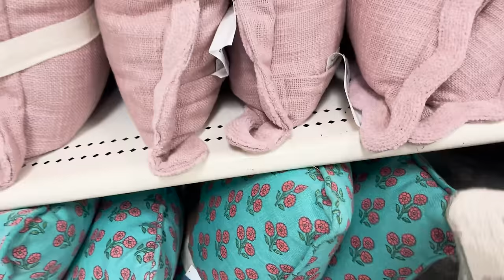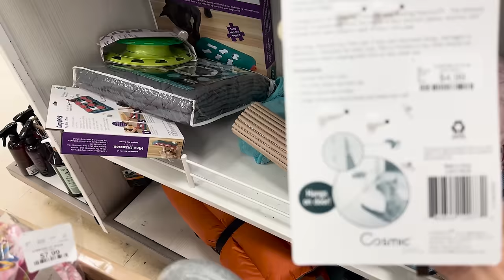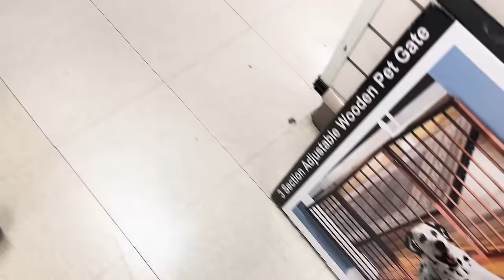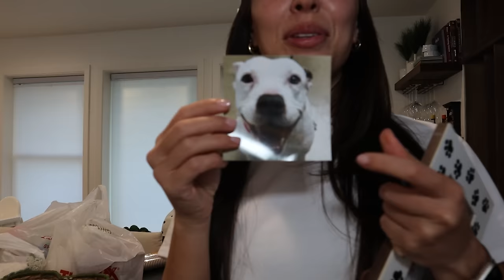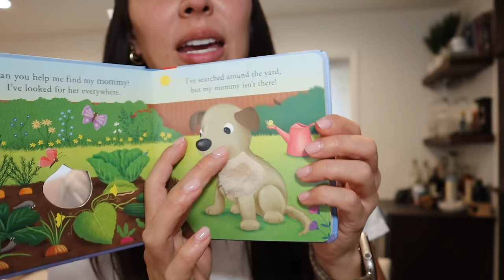COMPRAS PARA LA CASA | HAUL | SE NOS VA LA LUZ | VLOG | Carol del Toro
REDES